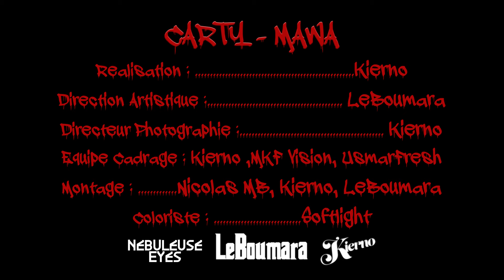Carty - Mawa (Clip Officiel)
Mawa performed by Carty.

WAVE.
Réalisation : Kierno
Direction Artistique : LeBoumara
Directeur Photographie : Kierno
Équipe Cadrage : Kierno ,MKF Vision, UsmarFresh
Montage : Nicolas MB, Kierno
Coloriste : Softlight
Styling : Zab
Chorégraphie : Zaïd
Danseuses: *B Girls
Set Design : Salomé Jetaime
Production : Smilmusic